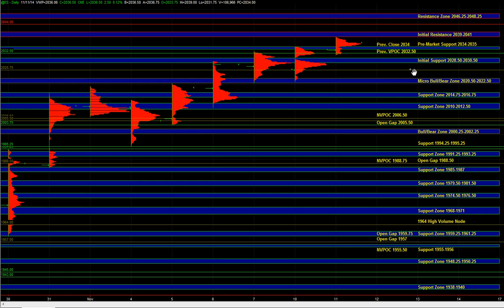E-mini S&P 500 Futures Key Support / Resistance Levels & Trade Plan for 11/11/2014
E-Mini S&P 500 Futures Key Support / Resistance Zones and Day Trading Plan for Tuesday November 11, 2014.